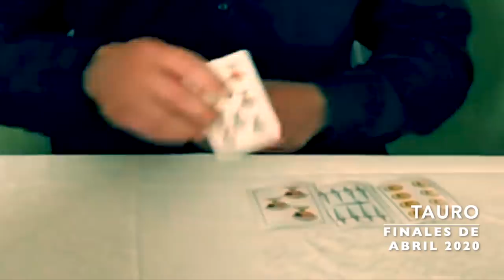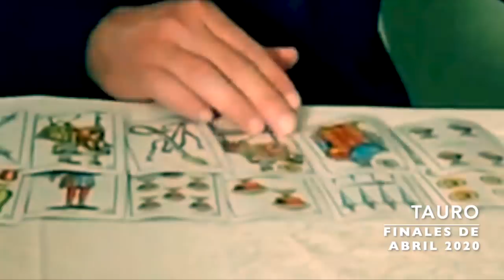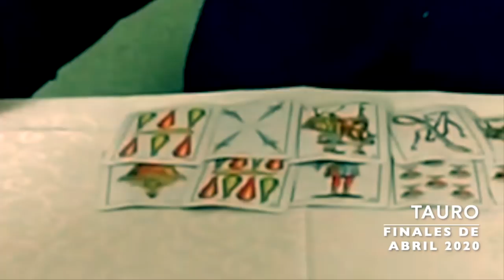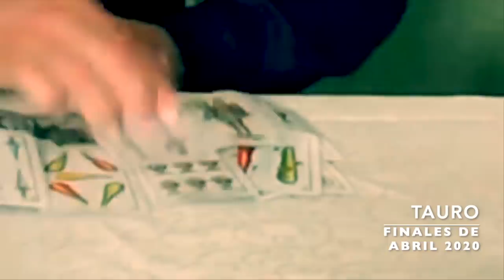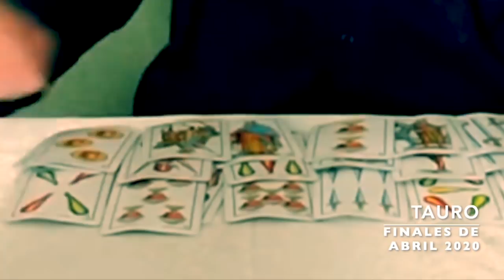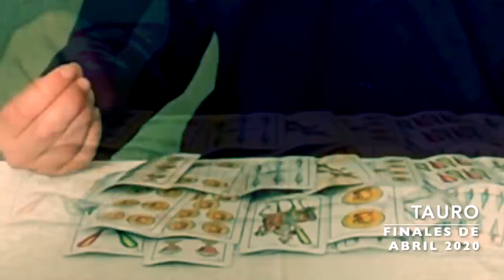TAURO ♉️ LIBERTAD 🧳 FINALES DE ABRIL 2020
HOROSCOPO DE TAURO - FINALES DE ABRIL 2020